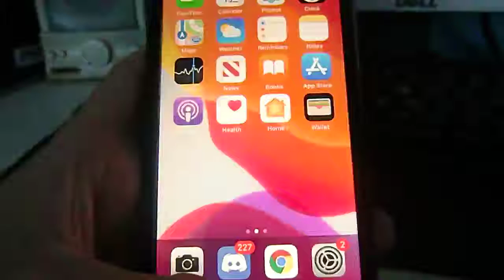I broke Siri...